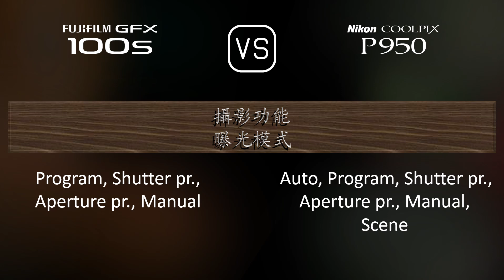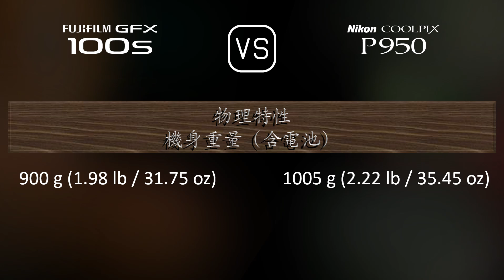Fujifilm GFX 100s 與 Nikon COOLPIX P950 的規格比較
本片是 Fujifilm GFX 100s 與 Nikon COOLPIX P950 的功能概述和規格比較 (comparison of specifications)，希望對您有所啟發。感謝您的支持。

00:25 推出
00:33 機身
00:40 影像感測器
01:01 影像
01:16 光學與對焦
01:58 屏幕
02:16 取景器
02:30 攝影功能
03:24 錄像功能
03:38 儲存
03:42 連接性
04:07 物理特性
04:24 雜項